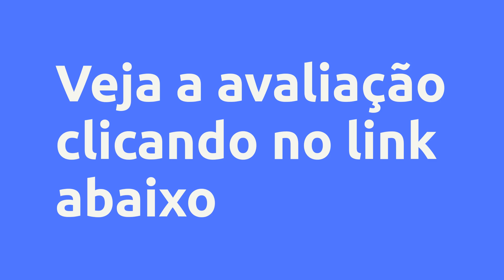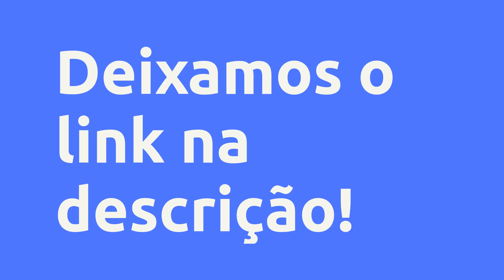(REVIEW) PLATAFORMA #60+TECH APRENDIZAGEM EM TECNOLOGIA PARA SENIORES - GAL ROSA, VALE A PENA?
Plataforma #60+TECH aprendizagem em tecnologia para seniores - Gal Rosa, Vale a Pena?

Um pouco sobre (informações do produtor):
Uma plataforma de aprendizagem em tecnologia (redes sociais, navegação e smartphones) para pessoas 50+ com aulas ao vivo, gravações para assistir quantas vezes quiser, acesso à plataforma 60TECH, trocas entre os membros, consultoria individual com o instrutor, ebooks e artigos para se manter atualizado e aprendendo constantemente.

Vantagens:
assista quantas vezes quiser

pratique onde quiser

tire dúvidas em 3 comunidades exclusivas (whatsapp, facebook groups e plataforma lms)

receba atenção individual do instrutor

acesso EXCLUSIVO à plataforma EAD #60+TECH com aulas novas e eventos TODO MÊS!

Conteúdo:
INTRODUÇÃO
FUNDAMENTOS
ACESSO À PLATAFORMA TECH